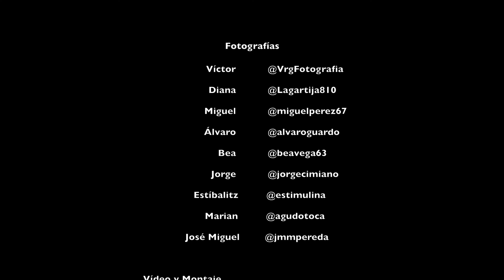Túnel de la Engaña (Fotografía Nocturna)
Ruta Túnel de la Engaña (Cantabria) para una salida de fotografía nocturna

En la primera parte se puede ver la pista, que subimos con un Peugeot Rifter, pasando los tres túneles y llegando hasta los barracones

La segunda parte en el túnel grande, iluminado con una linterna Nitecore TM9K y filmado en el interior con un dron (Mavic Mini)

Y la tercera parte, los barracones y algunas de las fotos nocturna de esa noche